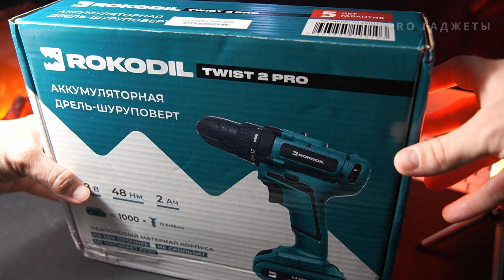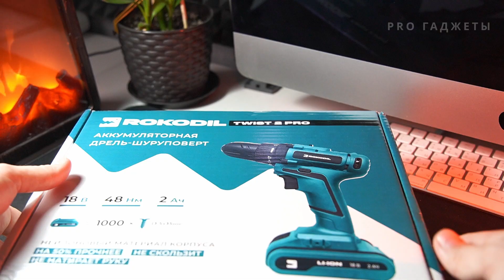Дрель/шуруповерт ROKODIL TWIST 2 PRO / Стоит ли покупать?